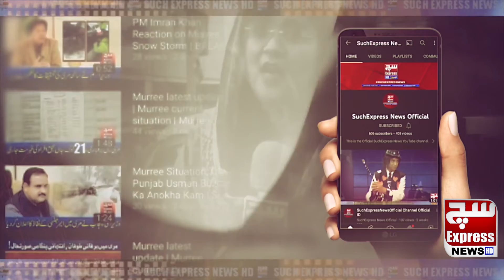Karachi Heat Wave Alert | Sindh Hot Weather | Breaking News